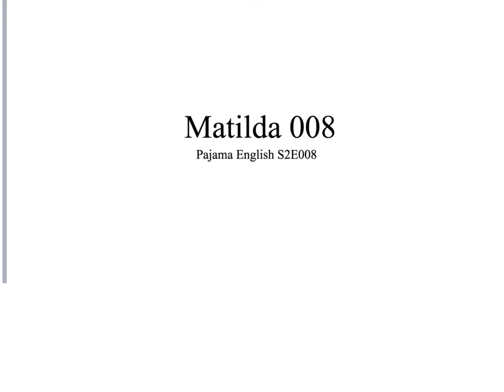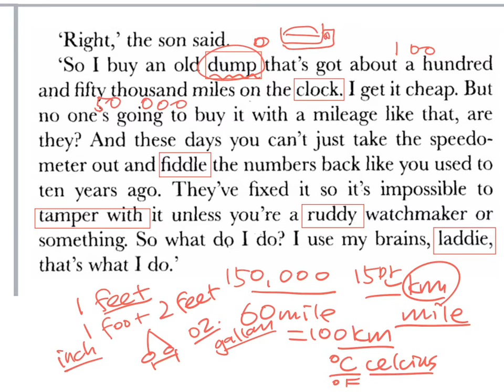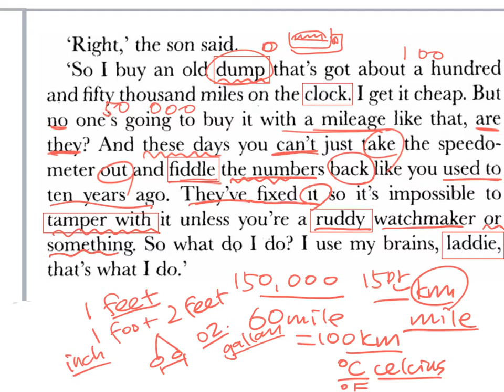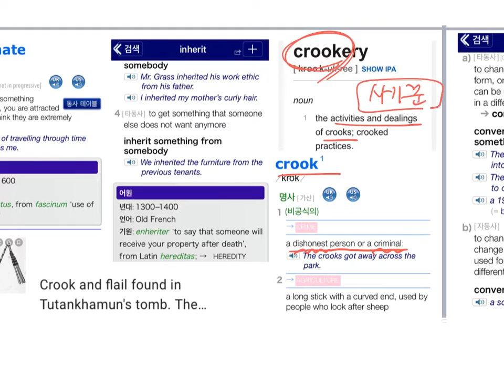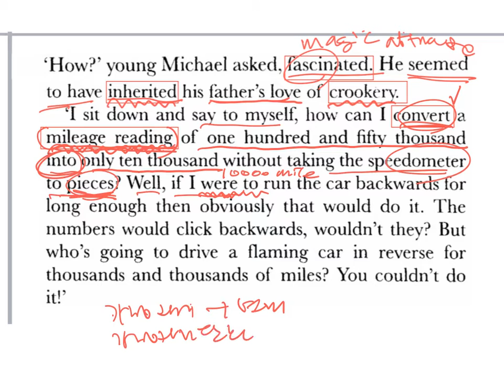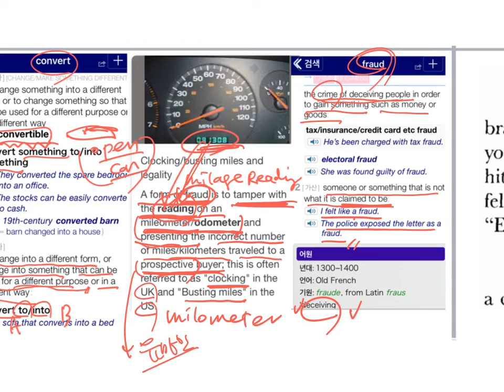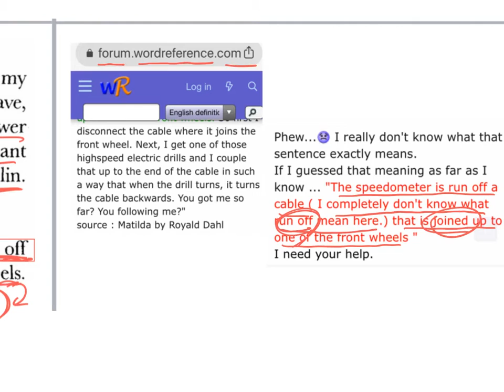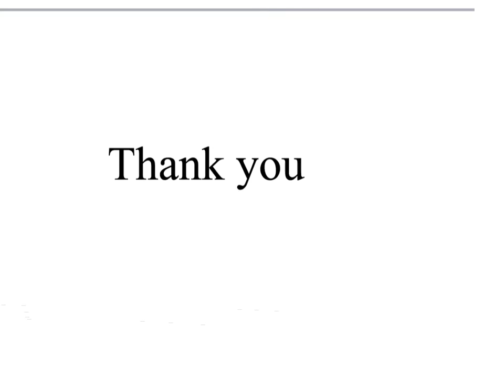마틸다 008 Pajama English S2Ep008